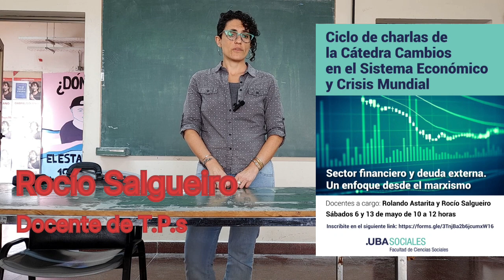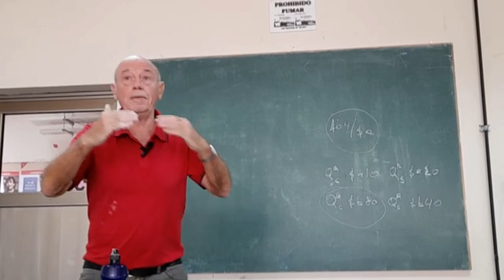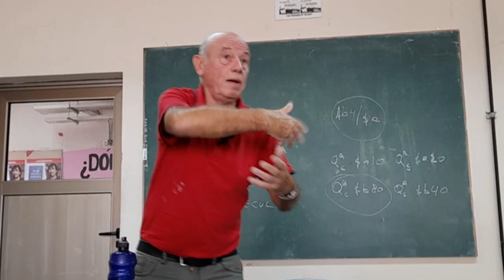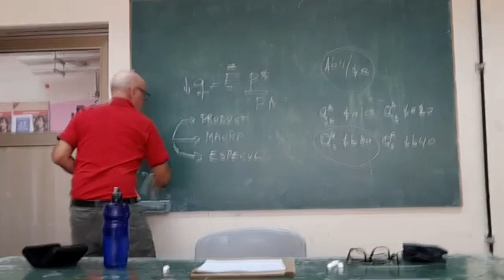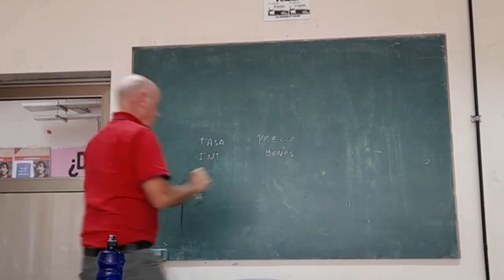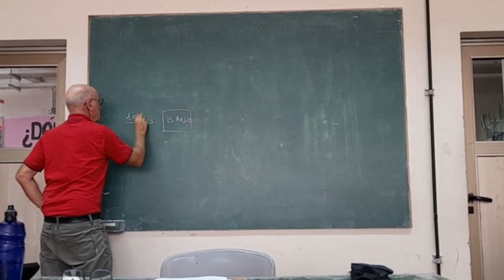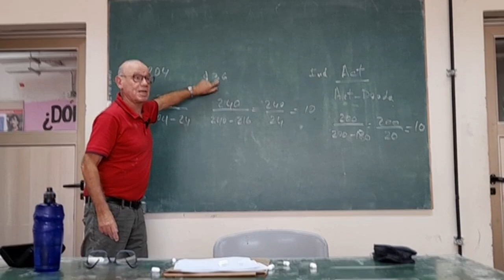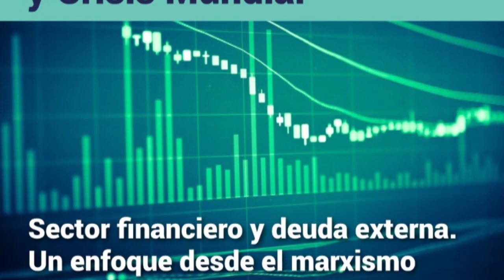Rolando Astarita: Crédito, interés y ciclo en Marx. Capital financiero. (Clase 2).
2º encuentro: Crédito, interés y ciclo en Marx. Capital financiero, ficticio y accionario. Las categorías de Marx aplicadas a los modernos mercados de derivados financieros. Articulación entre el aspecto financiero y la acumulación del capital en las crisis. El rol del crédito en el ciclo capitalista. El carácter pro-cíclico de la tasa de interés.

Astarita, R. Capital financiero, capital dinerario y capital comercial
mercantil/.